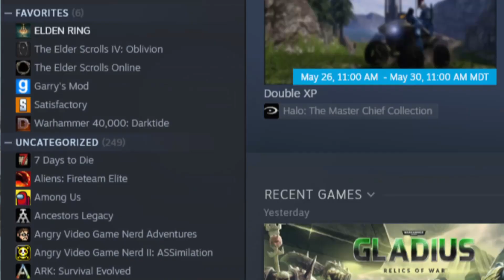It's like walking around with a dumpster attached to my backside | ELDEN RING (15)